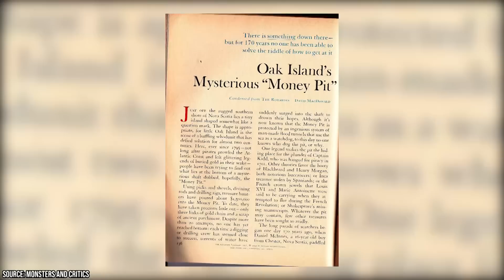The Curse of Oak Island Has Been Exposed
Mystery, history, and hidden pirate treasure–the reality TV series The Curse of Oak Island has it all. Oak Island is a small isle connected to mainland Nova Scotia by a bridge. The show centers around the exploits of American brothers Rick and Marty Lagina and their ragtag group of treasure-hunting friends. They spend time on the island to hunt for the legendary bounty that’s buried there, as well as uncover Oak Island’s various mysteries.

00:00 - Intro
00:49 - Is Legend of the Money Pit Nonsense?
01:39 - Oak Island Producers Employed Real Archeologists
02:31 - Laird Niven is Way Too Handy With a Digger
03:14 - Speaking of Digs... Laird Niven Never Gets Permission
03:51 - Rick and Marty Lagina Cough Up the Dough for the Show
04:28 - People Will Pay Any Price to Dig on Oak Island
04:56 - Rick and Marty Lagina Spend a Lot of Time on Oak Island
05:18 - A Lot of People Own Oak Island
05:51 - What Actually Happened to the Late Matt Chisholm?
06:33 - Matt Chisholm Might Have Been a Whistleblower
07:07 - An Old Reader’s Digest Story Inspired the Oak Island TV Series
07:46 - The Lagina Family Won’t Give Up… Even After 15 Years
08:24 - Outro

Now in its eighth season, The Curse of Oak Island is well on its way to becoming a firm fan favorite. With each enigma the Lagina brothers attempt to uncover, whether it be by excavation or research, Oak Island seems a more curious place than before. But are the mysteries and historical finds depicted in this suspenseful TV show real? Some sources, including real historians, say no.

First of all, the Lagina brothers are not archeologists or historians, though they consult with professionals like local researcher Laird Niven. They cough up the dough for the show themselves, not to mention they also own a lot of Oak Island. The infamous “money pit” might not even be real. Worst of all, some suspect the 2014 death of former show producer Matt Chisholm was no accident. Instead, it was an attempt to make sure his knowledge of a map of the island’s treasures stayed secret.

History Channel is certainly onto a winner with The Curse of Oak Island, so it’s not surprising they’re happy to keep the series cloaked in intrigue. In this video, we demystify some of the wild claims made about the show and let you in on a few secrets the producers were keen to keep under wraps.

If you like your antiquity spiced with a dose of reality, be sure to hit the like button on this video and share it with the fellow mystery buffs in your life.